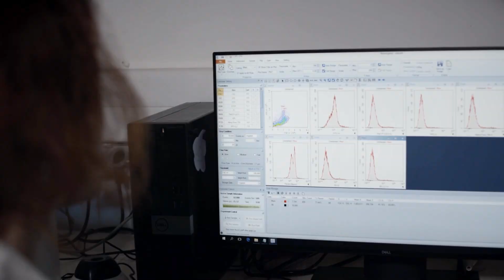Dr. Neta Shlezinger - Zuckerman STEM Leadership Faculty Program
The Shlezinger Lab at The Hebrew University of Jerusalem